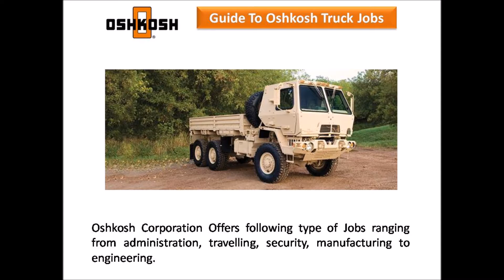Oshkosh Truck Jobs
Oshkosh is one of the leading companies that specialize in the manufacturing of trucks and truck equipment for the defense, concrete placement, refuse hauling, and fire and emergency industries. Founded in 1917, Oshkosh manufacturers in eight states in the U.S., Australia, Belgium, Canada, China, France and Romania. They employ approximately 12,000 people internationally. Oshkosh has been ranked #394 in Fortune 500 and pride themselves on being an Equal Opportunity Employer. Let’s take a closer look at the opportunities available at Oshkosh.